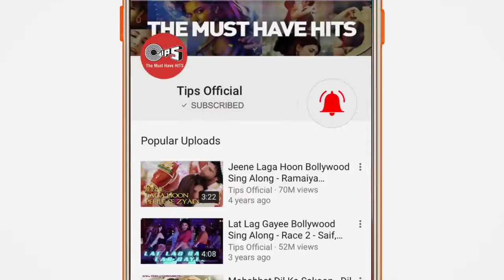Dil Laga Liya Maine tumse pyaar karke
slugterra slug it out 2 mods apk link